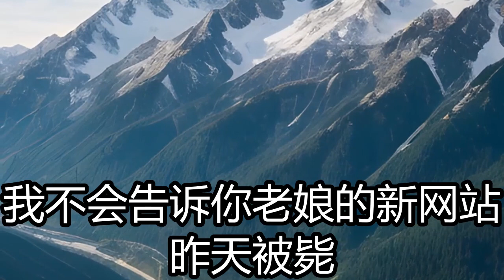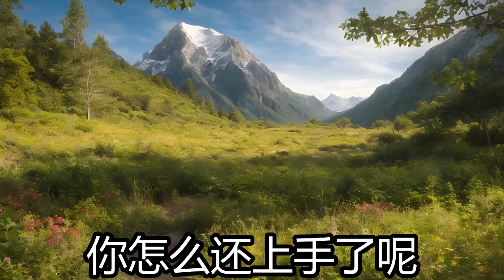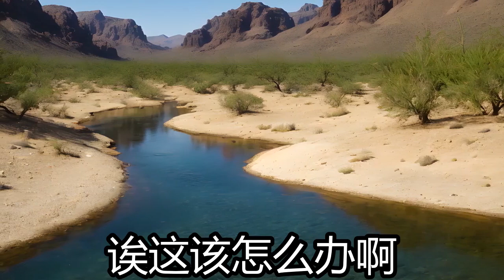情感故事 講故事